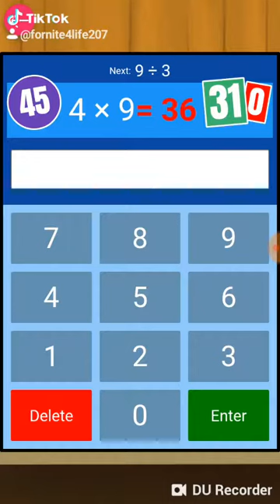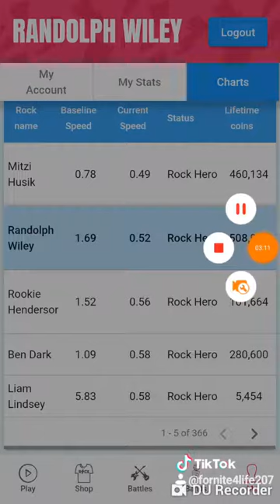My highest score in 1 minute